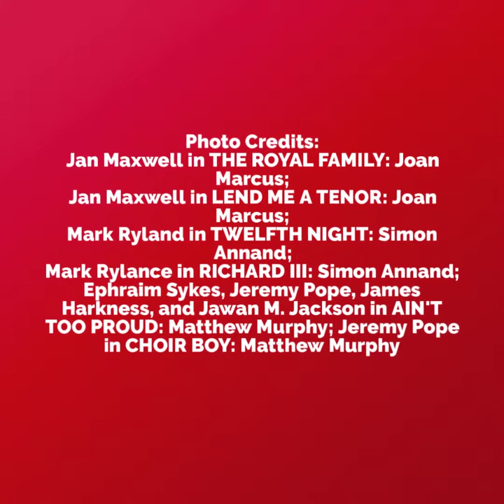Double Tony Nominee Jeremy Pope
With his double nomination this year for Ain't Too Proud and  Choir Boy, Jeremy Pope has joined this small club of performers who received two Tony Awards nominations in the same year!